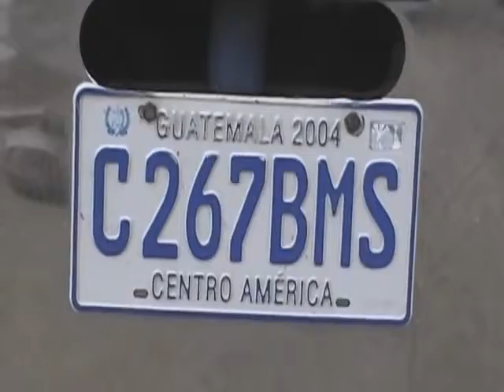Policia capturo a cabezalero borracho